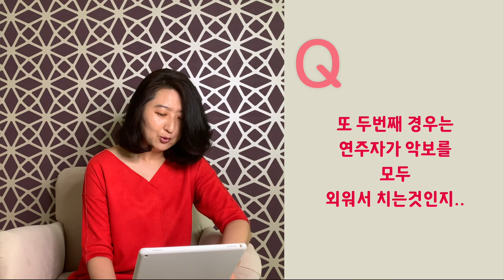Why do pianists memorize concertos but not ensembles?_ Can I play with books in a concert?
In this video, I will talk about why pianists memorize harder concertos but not easier ensembles.